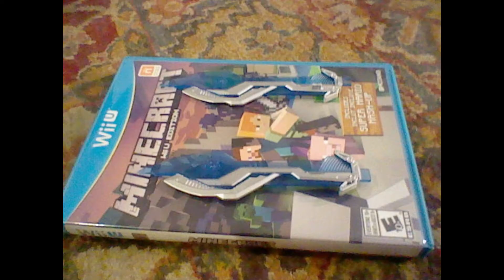Lockdown (Part 3)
The third episode in a series showing my take on the events that occur between Dark of The Moon and Age of Extinction.

Synopsis: With the Autobots' alliance with the humans severed, things keep getting worse as both sides make more poor decisions and choices. Battles are carried out, and losses are inflicted on both sides.